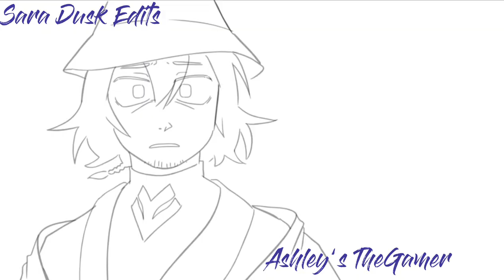Woe To The People Of Order || Dsmp AMV (collab)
Credits to : @SAD_istfied , @CasseroleD , and @Cami-Cat

Song: Woe to the People of Order (Technoblades War Ballad)
Collab with @savemyansweredits7849